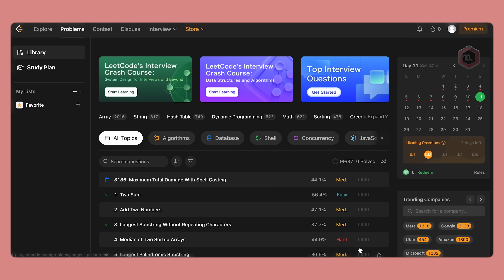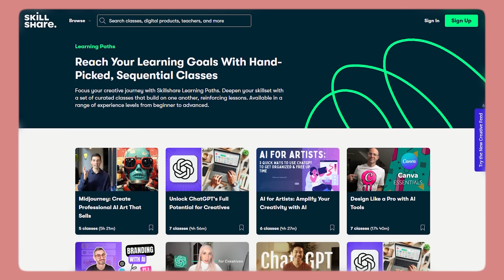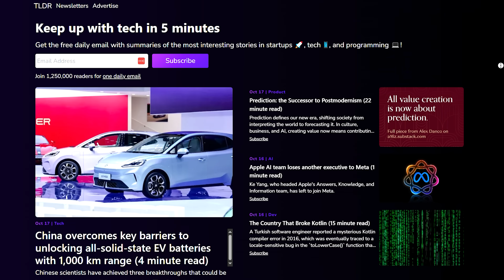How to Make Technical Studying Addictive (No Willpower Needed)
Timestamps ⏰
00:00 How to make self-studying addictive
00:31 Managing your attention budget
01:52 Embrace boredom
02:20 Keep learning engaging
04:25 Make it automatic
05:20 Know your why
06:08 The final mindset shift

🦫 About me
I am a Senior Applied Scientist (basically, a blend of Data Scientist/Machine Learning Engineer) at Twitch/Amazon. Outside of my full-time job I'm a 1:1 career coach for people looking to break into the field, with a focus on those from non-traditional backgrounds.